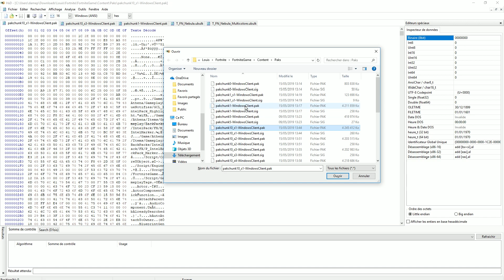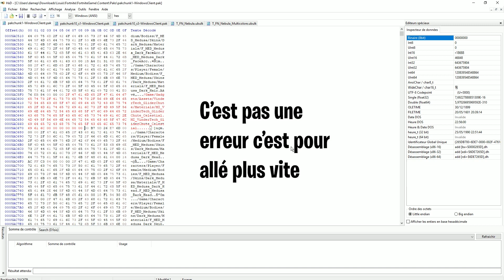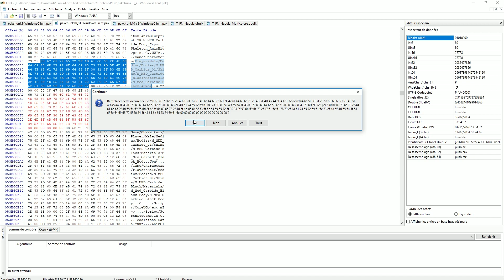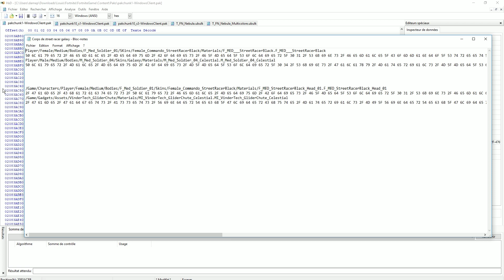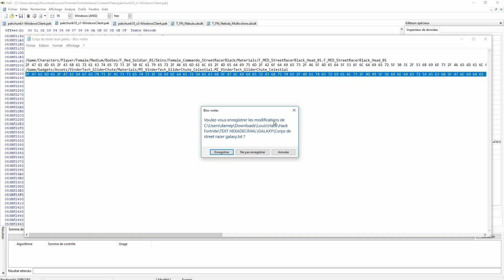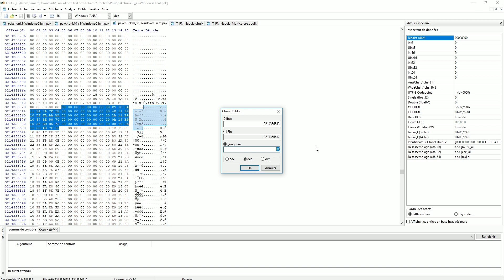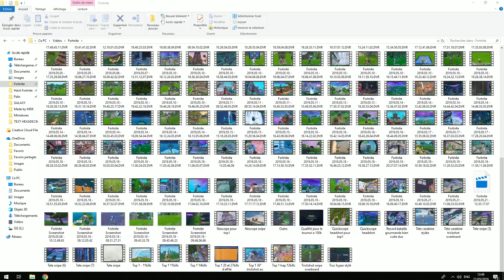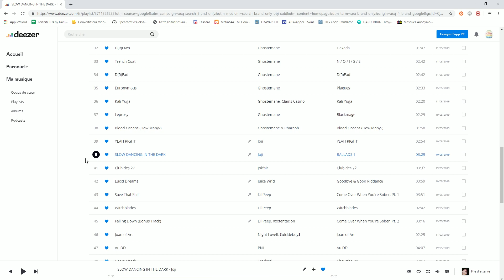COMMENT AVOIR CES SKINS GALAXY MULTICOLOR SUR FORTNITE (EXCLU MONDIALE) HxD Hack Fortnite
COMMENT AVOIR CES SKINS GALAXY MULTICOLOR SUR FORTNITE (EXCLU MONDIALE)

Des problèmes ? Ajoute moi sur discord : Valority MDK_YT #3410